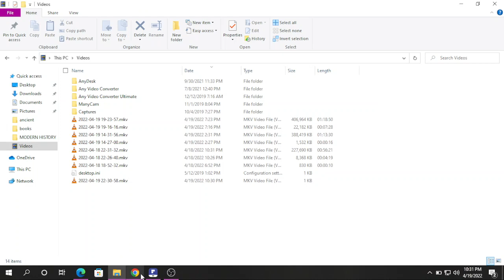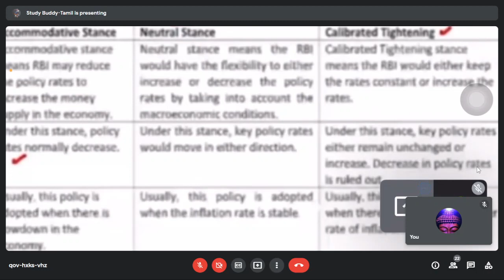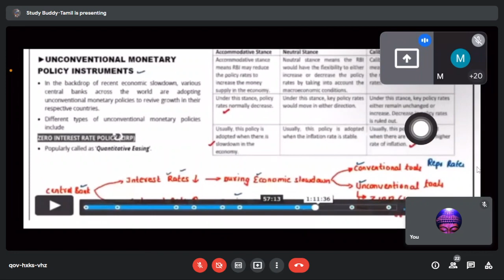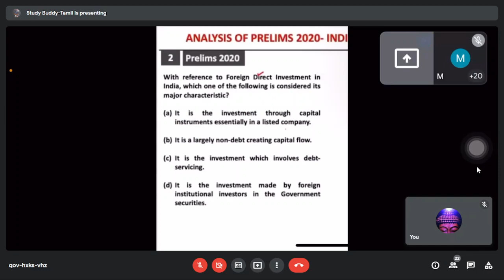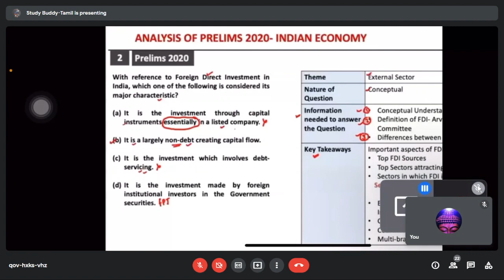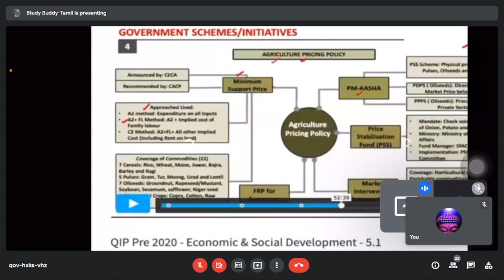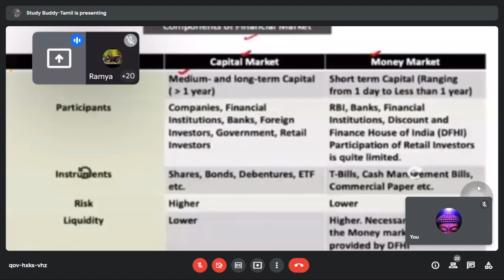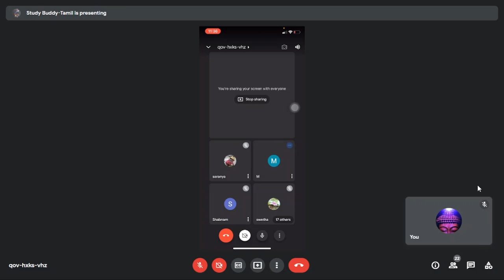Most Important Topics For Prelims 2024 | Economics Live Class | UPSC In Tamil | Studybuddytamil